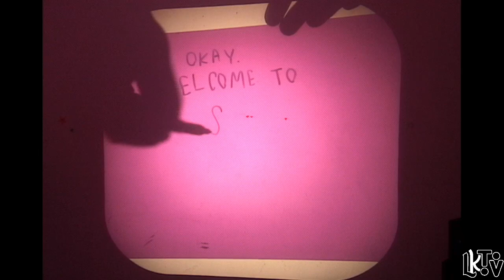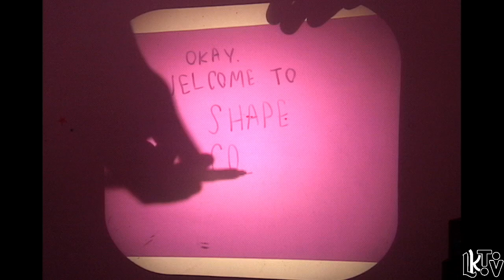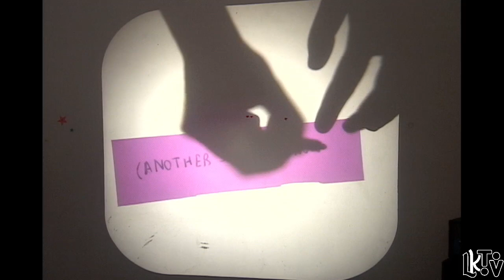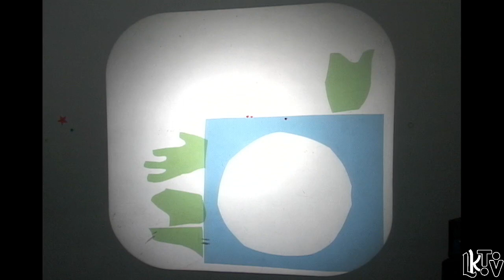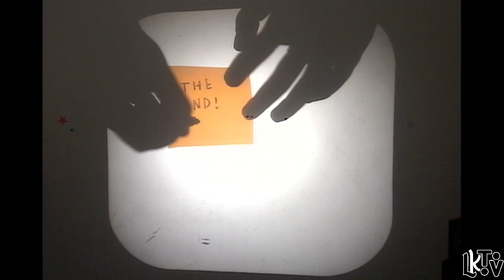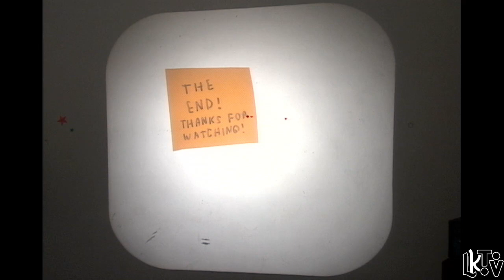Shape Color Story w/ Saskia Globig E4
The final episode of Saskia Globig's storytelling show, broadcast LIVE from the LKTV studio (8-19-21)